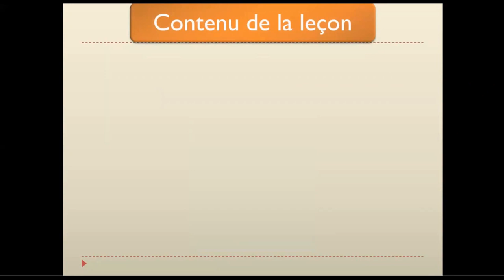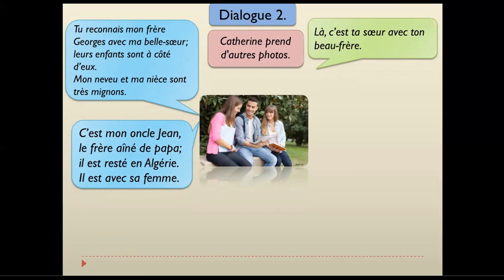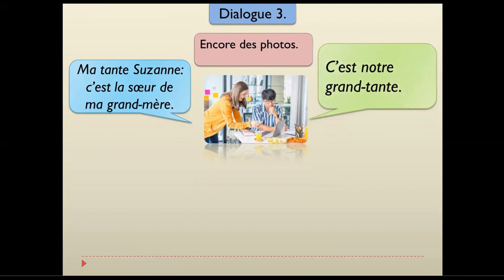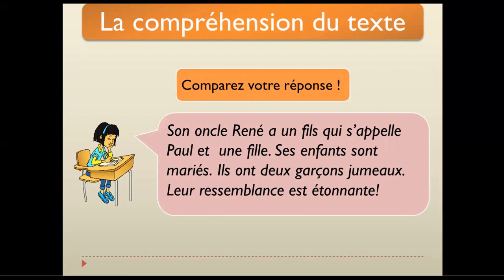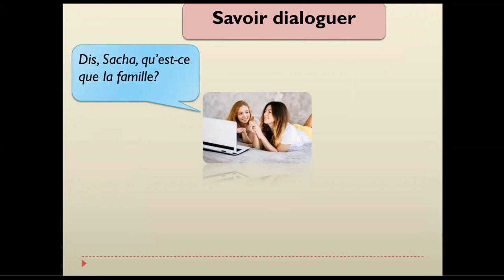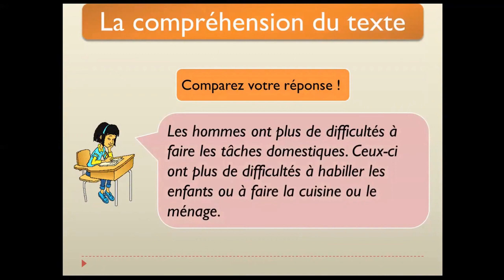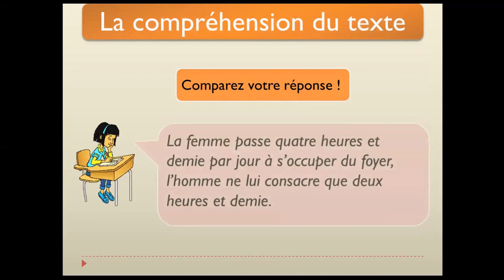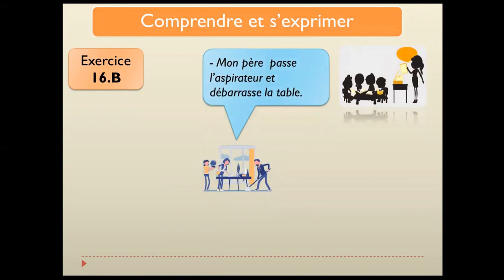Тема 5. L’album de famille